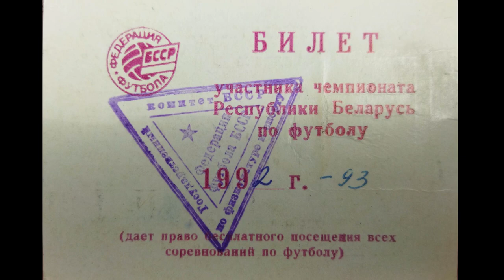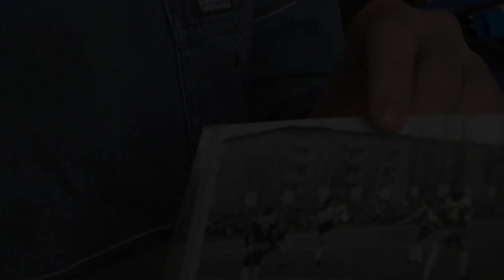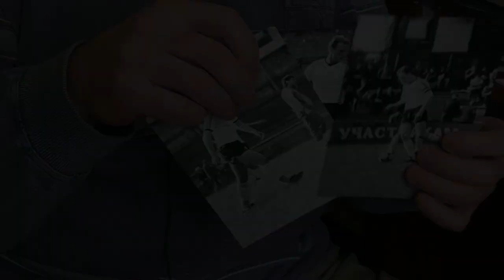Гомсельмаш-92 | Первый суверенный чемпионат для нашей команды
Почти 30 лет назад наша команда провела первый матч в суверенном чемпионате Беларуси. Он получился самым коротким и не самым удачным для «Гомсельмаша», но первым после распада СССР. А значит историческим и априори интересным.

Пресс-служба «Гомеля» сделала фильм о чемпионате-92. Помимо воспоминаний, интересных наблюдений и душевных историй, мы нашли в личном архиве героев нашего фильма немало любопытных раритетных кадров.